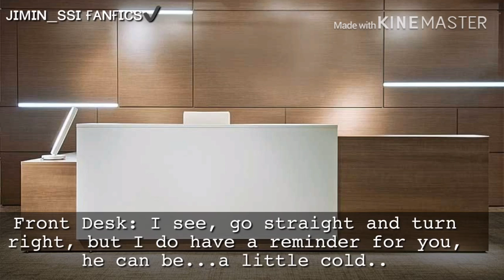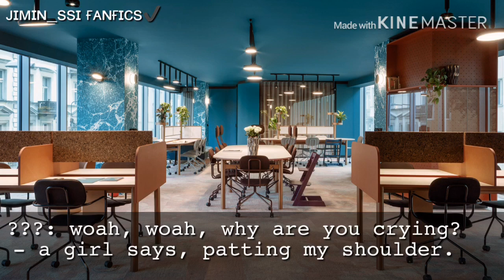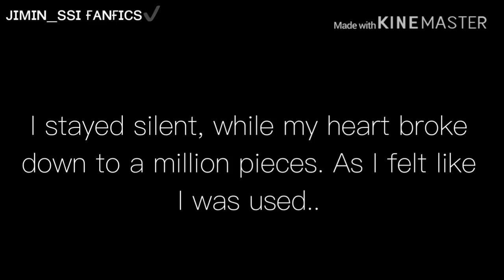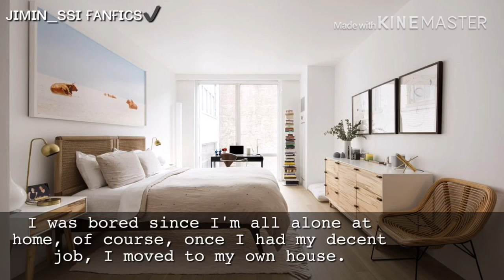sᴛʀᴀɴɢᴇ sɪɢʜᴛ♡ • ᴊɪᴍɪɴ ᴏɴᴇsʜᴏᴛ ᴘᴀʀᴛ 1/2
Hello Mochieees!

I'm back!!! never expected to reach 35 subs in less than 5 days oof. Anyway, thank you so much for supporting "A Locker Next To Yours"! now I present you a new oneshot

Strange Sight, inspired by the song of Tinker Bell and The Never beast, listen to the song and you'll know why I named it that way!!♡♡♡

I really enjoyed making this one, I hope you enjoy it as much as I enjoyed making it, suggestions at the comments please!

-ᴊɪᴍɪɴ_ssɪ ғᴀɴғɪᴄs✔